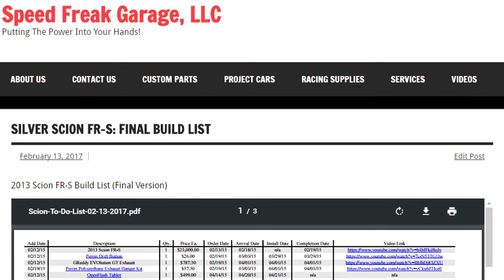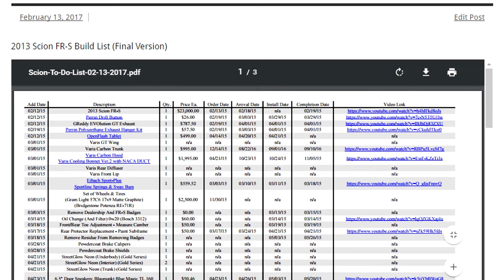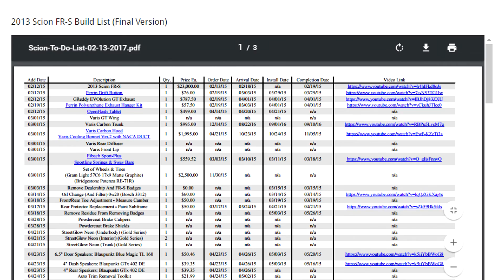Turbo FR-S Build Log, Racing Parts List & Video Directory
If you are looking for a complete build list of all the custom racing parts I have installed on my custom Turbo FR-S, then go and you should see a build list PDF that contains all the information you could ever want!  A summary of that list is included in the description below.

Perrin Drift Button
GReddy EVOlution GT Exhaust
Varis Carbon Hood
Varis Carbon Trunk
Eibach Sway Bars
Blaupunkt Speakers
Stage 2 Turbo Kit
Drift Armor Drift Bar
Motive Overpipe
Perrin Lightweight Crank Pulley
Perrin Shorty Antenna
Subaru STI PCV Valve
P3 Cars Integrated Vent Gauge
Super Tone Hella Horns
Redline Tuning QuickLIFT PLUS Strut Kit
iJDMtoy 4th Brake Light Kit
Racecomp Tarmac 2 Clubsport Coilovers
Bridgestone Potenza RE-71R
ACT XT Street Clutch Kit
ACT Lightweight Flywheel
Velox Billet Clutch Fork
Velox Clutch Fork Pivot
AEM Front Strut Bar
Cusco Rear Strut Bar

(Scion FR-S)  (Subaru BRZ)  (Toyota 86)